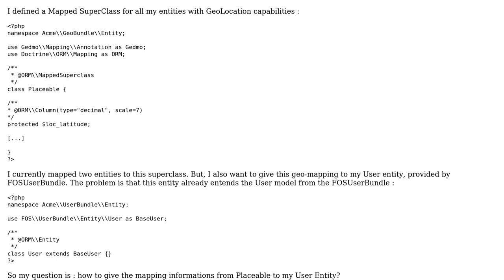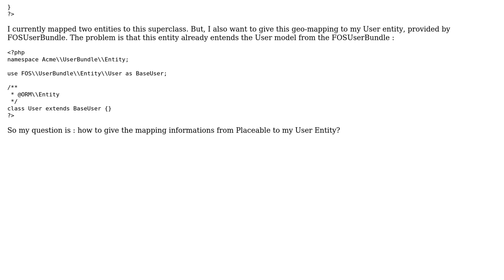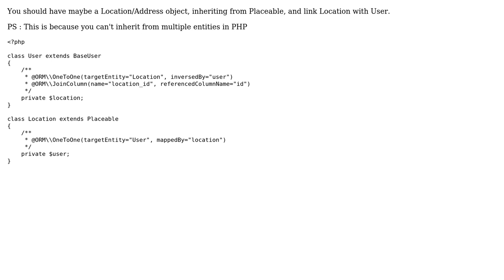Doctrine 2 multiple mapping inheritance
With thanks & praise to God, and with thanks to the many people who have made this project possible! | Content (except music & images) licensed under CC BY-SA | Music | Images & others | With thanks to user Yvan L. user AdrienBrault and the Stack Exchange Network Trademarks are property of their respective owners. You are responsible for your own actions.